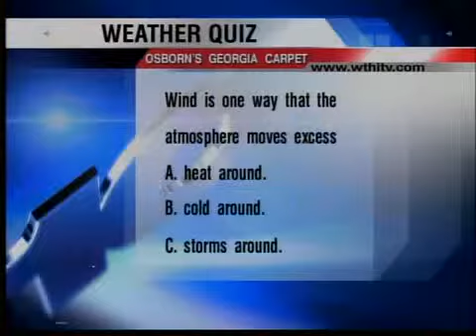6pm weather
6pm weather